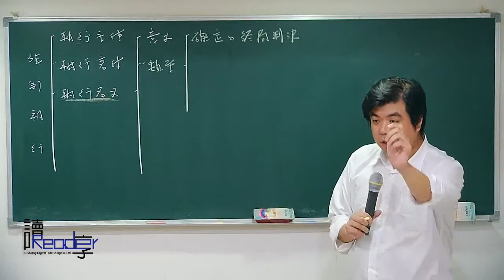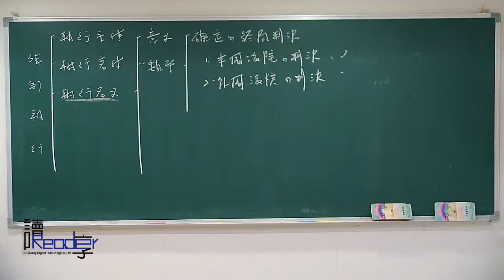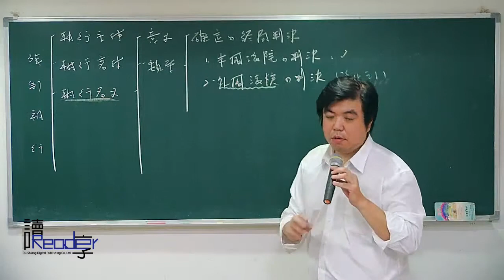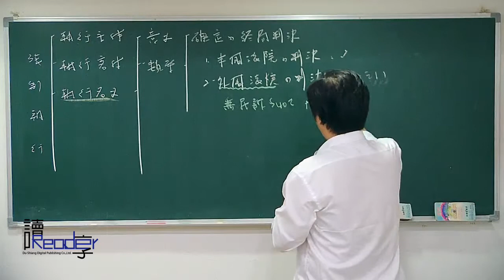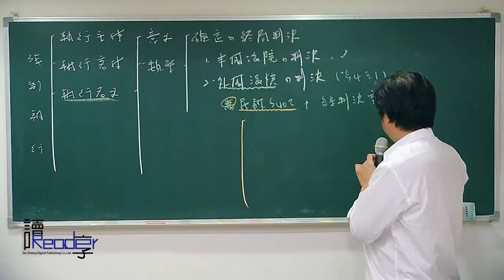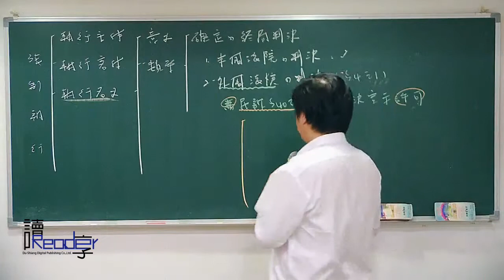讀享國考小學堂2019【司特】徐偉超的強制執行法全修班第3堂